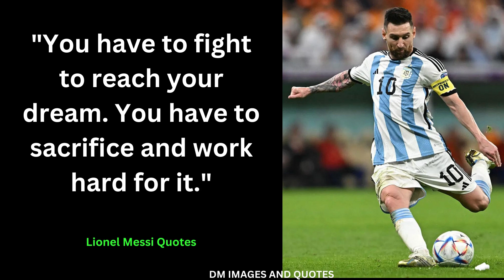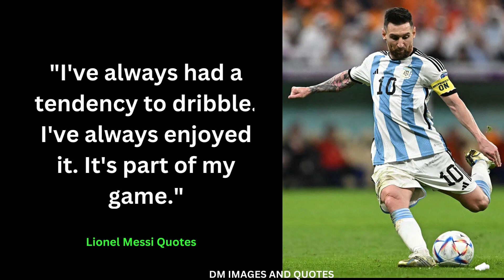Wisdom of Lionel Messi, top messi quotes, dm images and quotes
lionel,
messi skills,
lionel messi goals,
leo messi,
lionel messi skills 2022,
lionel messi the goat,
football,
fc barcelona,
magicalmessi,
messi goals,
messi argentina,
argentina,
world cup,
messi argentina skills goals,
luxury enlightened,
3messi 2023,
Lionel Messi quotations
Iconic Messi sayings
Messi's profound words
DM IMAGES AND QUOTES,
RMKN007,
Messi's verbal artistry
In-depth analysis of Messi quotes
Messi's wisdom
Prolific Messi phrases
Enigmatic linguistic brilliance
Unconventional Messi expressions
Messi's memorable quotes
Insightful words from Messi
Messi's inspirational sayings
Messi's impact through quotes
Messi's words of wisdom
Unique Messi quotations
Messi's memorable phrases
Messi's linguistic brilliance
Messi's iconic sayings
Messi's quotable moments
Messi's most famous quotes